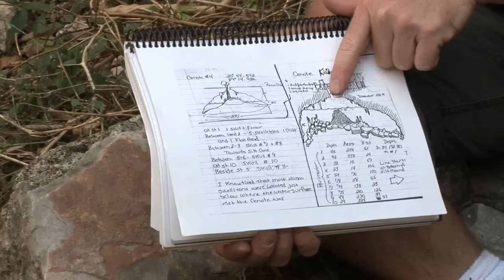AXIS MUNDI TRAILER (HD) extreme divers expedition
48 minutes documentary